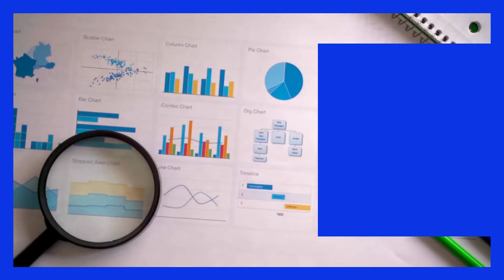CII EXPO AD BY IWEBGUY